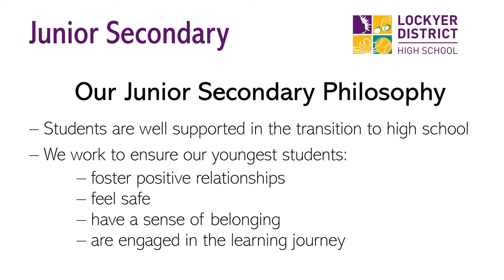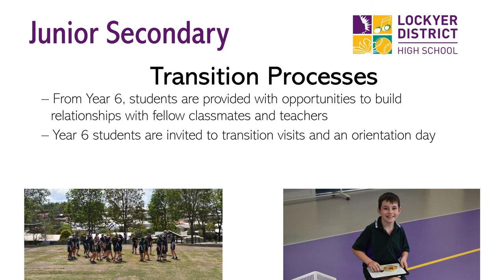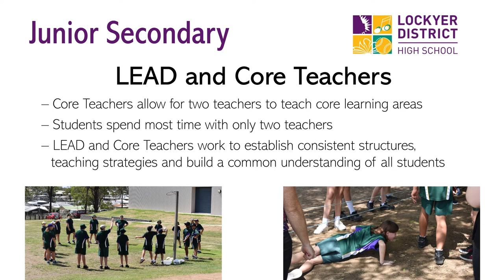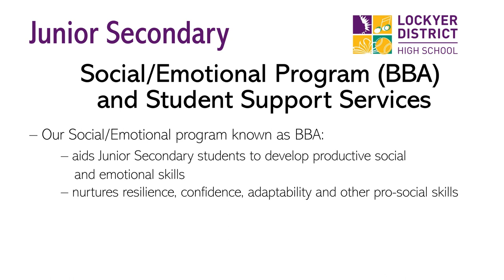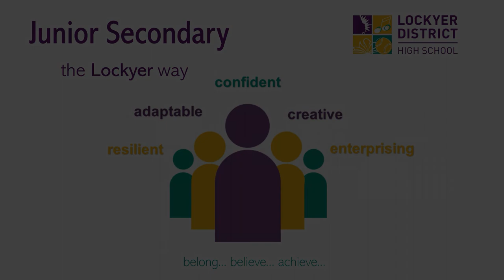Junior Secondary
At Lockyer District High School, it is our aim that every day, in every classroom, all students are learning and achieving to become enterprising, resilient, creative, adaptable and confident individuals. The foundations of achieving this are initiated in the Junior Secondary years.

Our Junior Secondary philosophy at Lockyer is underpinned by the belief that early adolescents are focused on their relationships with others, have a desire to be heard, want opportunities to negotiate, respond to emotion and are developing their sense of independence.